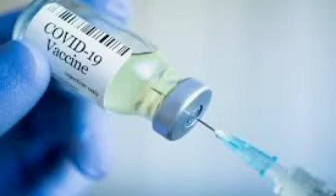Corona vaccination#Purpose#Side effects# Care should be taken before and after Vaccination.